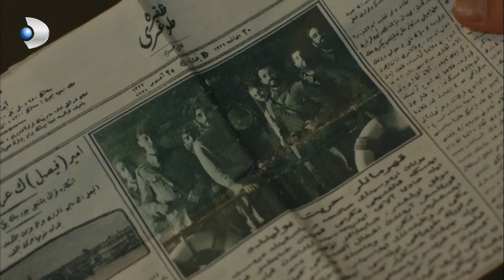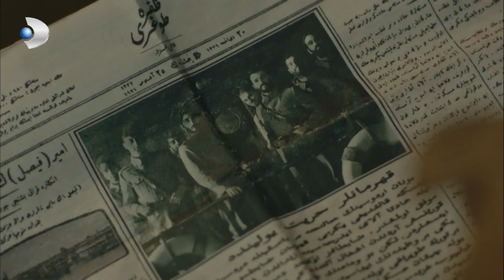Mehmet, Ankara'ya Yola Çıktı! - Vatanım Sensin 57. Bölüm